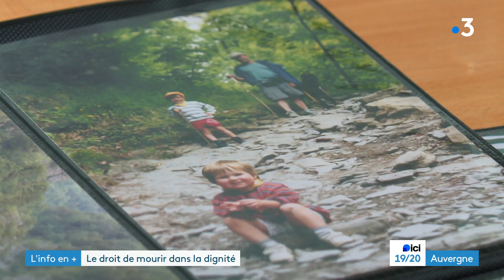L'info en plus : Le droit de mourir dans la dignité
Selon un sondage Ifop  réalisé en juin 2023 :
90% des Français seraient  favorables au recours à l’euthanasie.
Et 85% des Français seraient favorables au suicide assisté.
Le projet de loi sur la fin de vie et sur l’aide active à mourir se fait attendre. L’ébauche du projet de loi serait sur le bureau d’Emmanuel Macron.
En attendant, certaines personnes  passent  la frontière pour aller en Suisse ou en Belgique pour bénéficier du suicide assisté.
Invité : Jacques Missonnier, délégué pour l’Allier de l’Association pour le Droit de Mourir dans la Dignité.
L’association compte 1500 adhérents en Auvergne.

Retrouvez-nous sur :
Notre site web